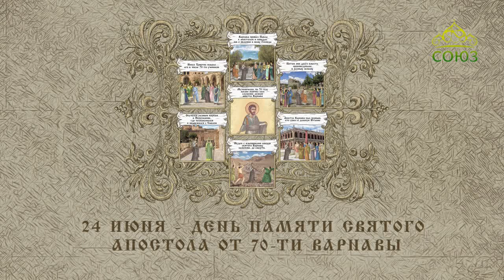Мульткалендарь. 24 июня 2019. Апостол от 70-ти Варнава